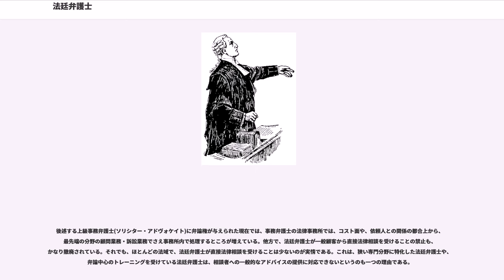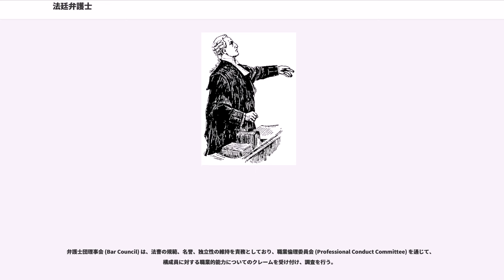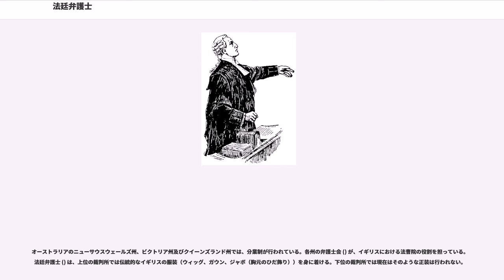法廷弁護士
法廷弁護士（ほうていべんごし）又はバリスター（英:barrister）（地域によってはアドヴォケイト（英：advocate））は、主にイギリスなど一部の英米法（コモン・ロー）諸国において、法廷での弁論、証拠調べ等をについての職務を独占する弁護士である。現在では統合されつつあるものの、これらの国では、法廷弁護士と事務弁護士（ソリシター、solicitor）との間で分業が行われている。事務弁護士は、依頼人から直接依頼を受け、法的アドバイスや法廷外の訴訟活動を行うのに対し、法廷弁護士は、依頼人に法廷での弁論が必要になったときに、事務弁護士からの委任を受けて初めて事件に関与する。また、事務弁護士が、法律的な論点についての専門的助言を得るために法廷弁護士に依頼することもある。

英米法の国の中でも、アメリカ合衆国を含め、多くの国では、法廷弁護士と事務弁護士の区別は見られない。代理人である弁護士が訴訟のすべての局面を担当するとともに、登録された土地の法廷に出頭することができる。

分業制の国では、依頼人と会って直接仕事をするのは事務弁護士である。そして事務弁護士が、依頼人の予算の範囲内で、事件の性質を踏まえて、適任かつ経験のある法廷弁護士に委任する責任を持つ。法廷弁護士（「カウンセル」ともいう）は依頼人と直接コンタクトをとることはほとんど、あるいは全くない。特に、委任者である事務弁護士の立会や関与なく依頼人と接触することはない。法廷弁護士からの連絡、事情の聴取り、報酬請求などはすべて事務弁護士宛てに行われ、法廷弁護士の報酬については事務弁護士が基本的に責任を持つ。

法廷弁護士は、かつて、準備書面（訴答書面）の作成や証拠の検討など、裁判の準備の上でも大きな役割を担っており、一部の法域では、現在もそれが行われている。しかし、その他の法域では、法廷弁護士は、審理の1、2日前に事務弁護士から“brief”という摘要書だけを受け取るというのが一般的である。その理由の一つが、費用の問題である。法廷弁護士は、摘要書を受け取った時点で“brief fee”と呼ばれる着手金を受け取ることができ、これが法廷弁護士の裁判関係の報酬の大部分を占める。そして、裁判の2日目から、1日ごとに “refresher”と呼ばれる追加報酬が発生する。裁判は審理の間際数日前に和解で解決することが多いことから、多くの事務弁護士はぎりぎりまで摘要書の授受を遅らせて費用を節約しようとするのである。

多くの国で、法廷弁護士は1人で開業しており、パートナーシップを結ぶことは禁止されている。もっとも、法廷弁護士は一つの事務所 (chamber) を共用し、事務員や運営費を分担し合っていることが多い。事務所の中には、大型化・高機能化し、会社のようになっているところもある。他方で、事務弁護士の法律事務所や、銀行、会社などに組織内弁護士として雇われている法廷弁護士もいる。

後述する上級事務弁護士(ソリシター・アドヴォケイト)に弁論権が与えられた現在では、事務弁護士の法律事務所では、コスト面や、依頼人との関係の都合上から、最先端の分野の顧問業務・訴訟業務でさえ事務所内で処理するところが増えている。他方で、法廷弁護士が一般顧客から直接法律相談を受けることの禁止も、かなり撤廃されている。それでも、ほとんどの法域で、法廷弁護士が直接法律相談を受けることは少ないのが実情である。これは、狭い専門分野に特化した法廷弁護士や、弁論中心のトレーニングを受けている法廷弁護士は、相談者への一般的なアドバイスの提供に対応できないというのも一つの理由である。

歴史的に、法廷弁護士と事務弁護士の違いは、代理人 (attorney) であるかどうかという点にある（現在のイングランドおよびウェールズでも、それが引き継がれている）。つまり、事務弁護士は法律的に依頼人の代わりに行為することができ（契約への署名など）、裁判所に申立てを行ったり相手方に対する書面を書いたりして訴訟を追行することができる。これに対し、法廷弁護士は代理人 (attorney) ではなく、通常、法又は職業規範上（あるいはその両方により）、訴訟を実行 (conduct) することは禁止されている。すなわち、法廷弁護士は法廷で依頼人のために弁論を行うが、それは事務弁護士...